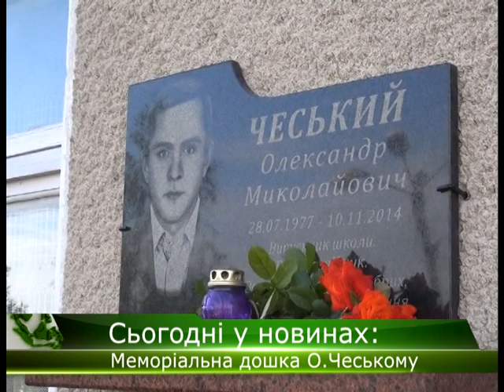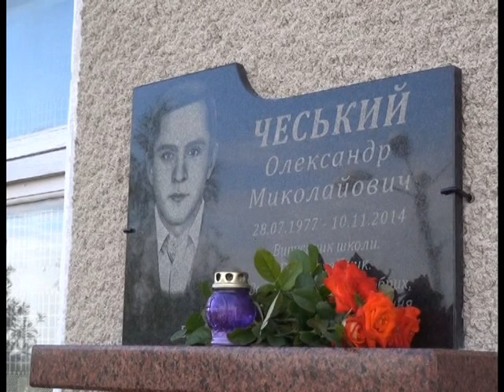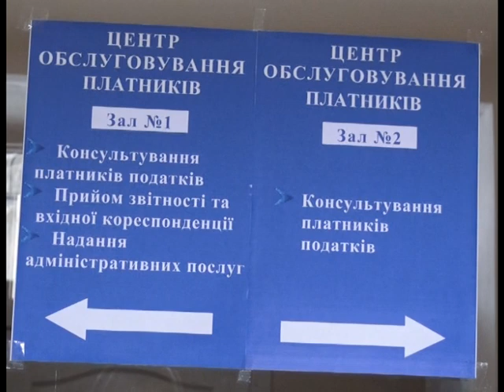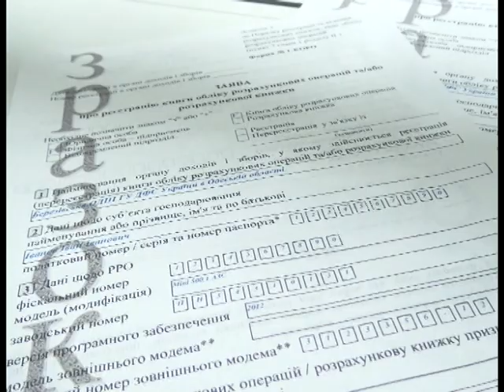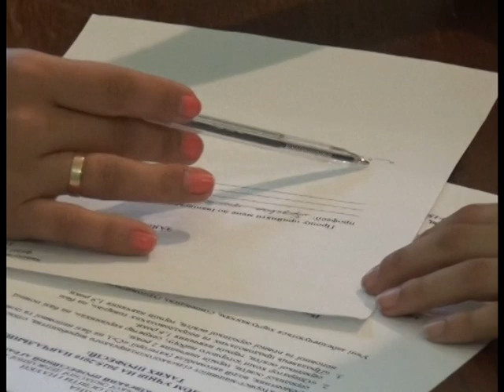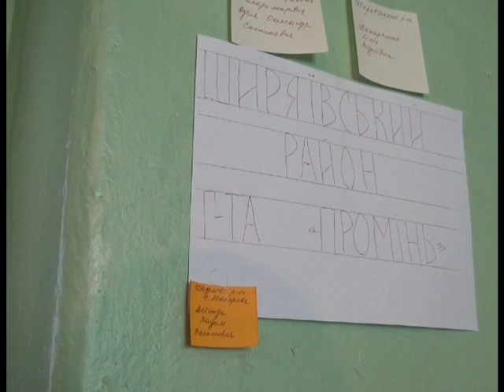ТВ-новости Ивановского района за 15.08-21.08.2015